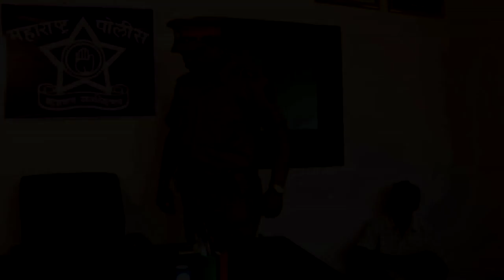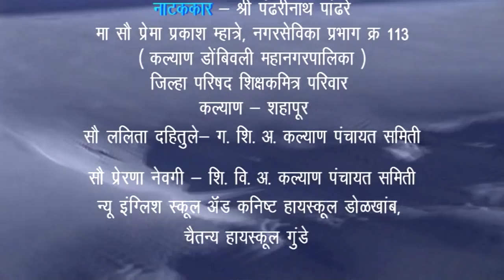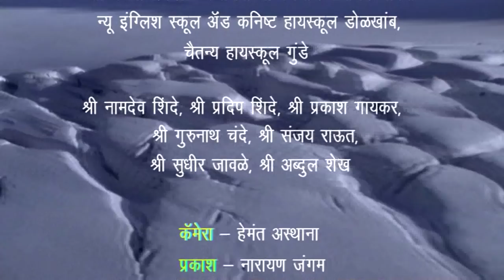The School Bag - दप्तर - A Marathi Short Film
A short film which  based on a boy who belongs to poor family.  Who wishes for 'DAPTAR' (A Schoolbag). Keeps finger on a deprived class of society who is not even able to purchase a school bag for their child.

Writen & directed By
Ashok Vishnu Pasalkar

Cast
Subhash Shinde
Gurunath Sambre
Rekha Choudhary
Bharti Sable

Bal Kalakar
Aditya Kadu

chandan fulpagar
Madhukar Harne